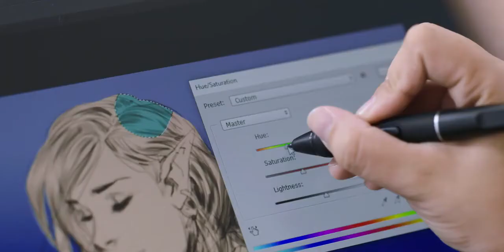Huion Kamvas Studio 22 Computer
'Ενας Δυναμικός Συνδυασμός για Μεγαλύτερη Αποτελεσματικότητα, Ευελιξία και Ευκολία!  To Ηuion Kamvas Studio 22 δεν είναι μόνο ένα υψηλών προδιαγραφών Monitor Graphic Tablet, αλλά και ένας ισχυρός υπολογιστής!